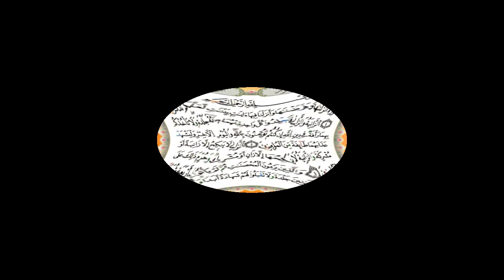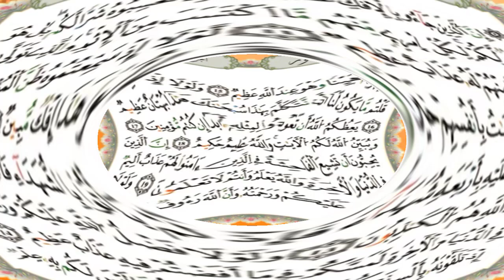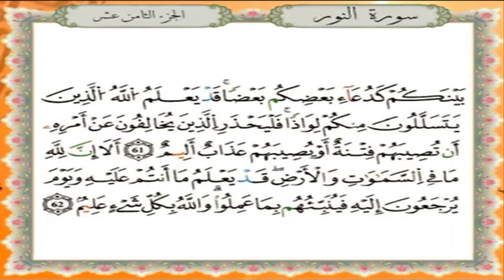سورة النور برواية قالون عن نافع - القارئ نبيل حتيم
تلاوة سورة النور برواية قالون عن نافع المدني - القارئ المغربي نبيل حتيم